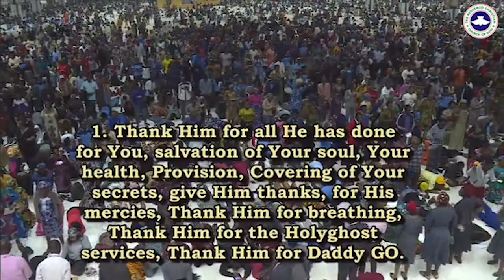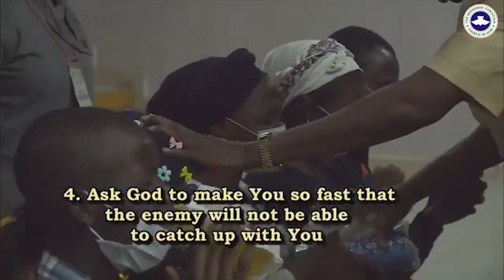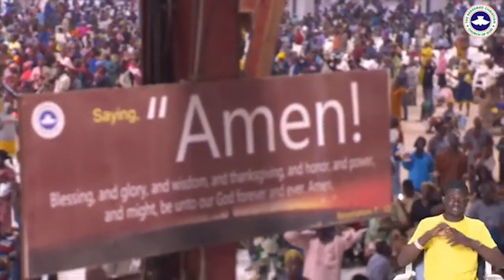REFUEL YOUR FIRE (PASTOR E A ADEBOYE SERMON)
July 2024 Holy Ghost Service (Talk 2)

From the mountain top part 6
Topic:- Refuel Your Fire
Text:- Exodus 15:1,22-25

Before you run out of steam, Refuel.

Why must we Refuel?
- Your Fire on the alter must not go out (Lev 6:12). Because after one victory you need the fire again to confront the next battle (Exodus 15:1,22-25, 1 Sam 17:31-51). For every victory come after a fight. When a stove is burning anything that touches it will burn, but when it is cool flies can stand on it (Judges 15:14-15,16:15-18).
There are certain gates that will not open forever, once it is open make sure you enter quickly.

- Life is in degree (John 10:1-10):
When one is barely surviving (1 kings 17:8-17).
Abundance life (2 Kings 4:1-7).
Abundant life with a but (2 Kings 4:8-17, 5:1-17)
More abundant life without but.

Not only life that is degree, greatness is in degrees:
Abraham Great (Gen 24:34-35)
Isaac very great (Gen 26:12-16
Jacob much greater (Gen 30:25-43
Joseph flourish (Gen 41:1-44)
Isaac was great because he keep sowing higher seed.

Promotion can be in degrees :
David anointed king among his brethren (1 Sam 16:11-13)
David captain of 400 men (1 Sam 21:1-2)
David king over Judah (2 Sam 2:3-4)
David king over the whole Isreal (2 Sam 5:1-3)
David father of our Lord Jesus (Mark 10:40-42)
Jesus has the throne of David(Luke 1:21-23)

Heat. Hotness can also be in degrees :
- furnance of Fire (Dan 3:1-6).
- furnance seven times hotter (Dan 3:14-17)
- Son of man so hot that HE swallow the heat of the furnance (Dan 3:20-24)
- Water that consumed fire (1 Kings 18:38)
- Elijah was hot and roast some armies from the king with fire from heaven (2 Kings 1:9-12). But Elisha was hotter, as a result a king send the whole army to arrest Elisha.

There are categories flame
Red flame burns and leaves ashes.
Blue flame, burn faster without much noise, ashes.
White flame, flame of welders.

When talking of Fire certain comes in mind.

Fire gives brightness.
Brightness is in degree (1 Corin 15:41)
It is possible to shine all your day, because when your heat increases your brightness increases (Prov 4:18).
Considering the apostles Peter shown brighter than the other (Acts 5:14-15).
But Paul shown more brighter than Peter (Acts 19:11-12).

How to Refuel?
- Keep sowing. You can't trade with God and loss
- Don't just sow, but sow progressively (2 King 4:8-17).
- Learn to praise God. This is one of the greatest way to Refuel your fire. Samson fire went out because he never say thank you to Almighty God. How come David grow from one level of greatness to another? It is because he is a man of gratitude (Psalm 34:1-3, 108:1-3, 2 Sam 6).

If you want to give your life to Jesus Christ, you can come now.

Prayer Points:
1) Prayer of Thanksgiving. (Thank God for Salvation of one soul, health, provision, somewhere to stay and sleep, covering one secret, God's mercy, for breathing, ability to sleep, ability to go to the toilet easily and for being here tonight. For the testimony we will keep hearing and prophecies that had go out. Thank God for the Holy Ghost Service. Thank God that you can even hear from Him. Thank God for Daddy G. O. )
2) Father!, make me so hot, that as from tonight, the enemies can no longer touch me again
3) Father!, make me so bright that the enemies will not be able to look at your direction at all
4) Father!, make me so fast, so that the enemies can catch up with you.
5) Father!, lift me so high, beyond the reach of the enemies
6) Father!, make me so great, so that every enemies will be under my feet.
7) Father!, equip me more so that I can serve You more better.
8) Father!, this year Convention will be absolute heaven on earth in every way possible
9) Personal prayer points.
10) Prayer for Daddy G.O